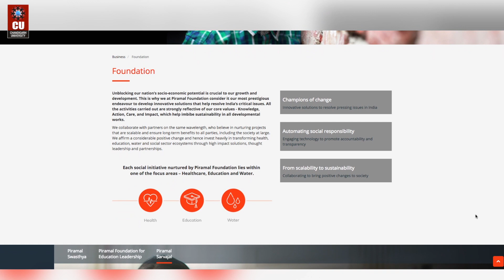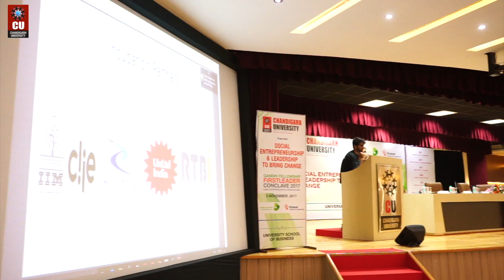Workshop on 'Social Entrepreneurship & Leadership' with Piramal Foundation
As a country grappling with numerous issues, India needs a transformation now more than ever. Focusing on the same, Chandigarh University in association with Piramal Foundation organized 'Gandhi Fellowship FirstLeader Conclave 2017' in which around 200 students participated. Though the idea was to inculcate the spirit of 'Social Entrepreneurship & Leadership', youth was made to interact with the motivational personalities who inspired them for employment in 'Not for Profit' sectors.